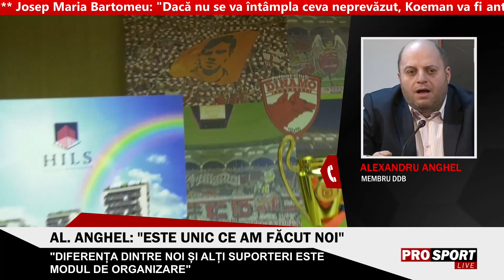Spaniolii, trași la răspundere de fanii lui Dinamo: "Vrem să știm dacă s-au plătit datoriile"